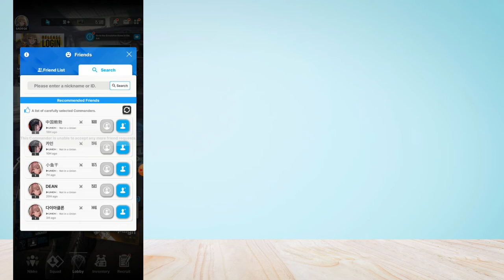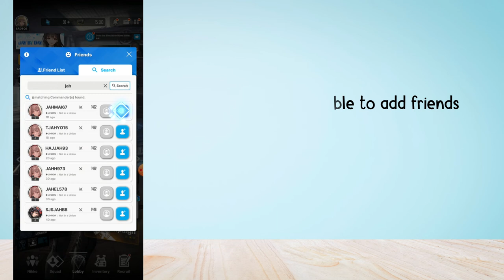How to Add Friends in GODDESS OF VICTORY: NIKKE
Do you want to send a friend to request in GODDESS OF VICTORY: NIKKE?
In this video, you will learn how to find Friends in GODDESS OF VICTORY: NIKKE, after watching this video you will be able to add Friends in GODDESS OF VICTORY: NIKKE.